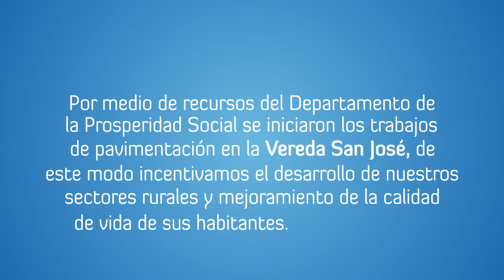Obras de pavimentación en el sector la escuela de la vereda San José. Guarne 2017.